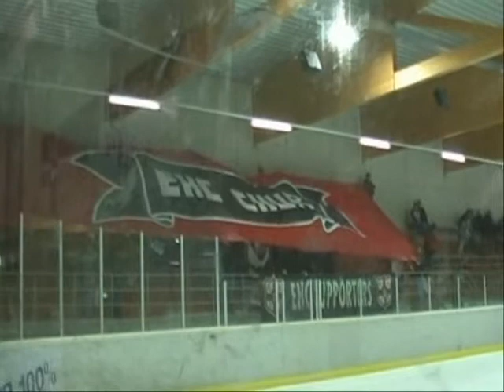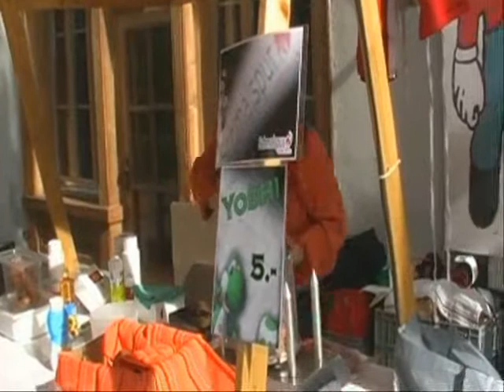Saison 06/07 - Gwöhnlich sind anderi Folge 1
Folge 1: Saison 06/07 - Gwöhnlich sind anderi!
Der Film der Saison 06/07 ist in eine Staffel von 5 Folgen (à Ø 8.5 min) gegliedert. Während 5 Wochen veröffentlicht ehcfans.ch jeweils eine weitere Episode. Viel Spass!